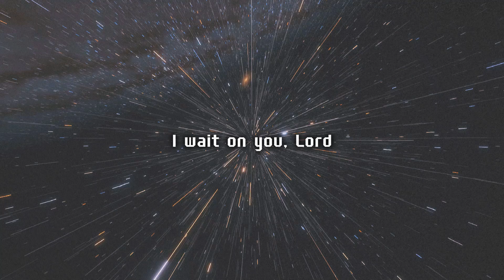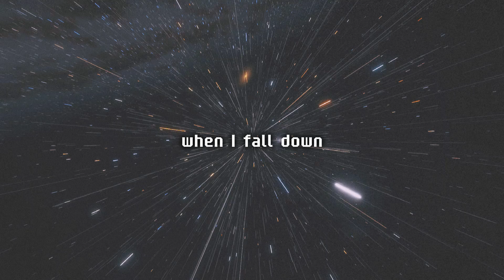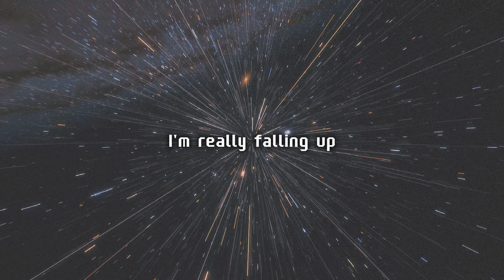Falling Up by Laity